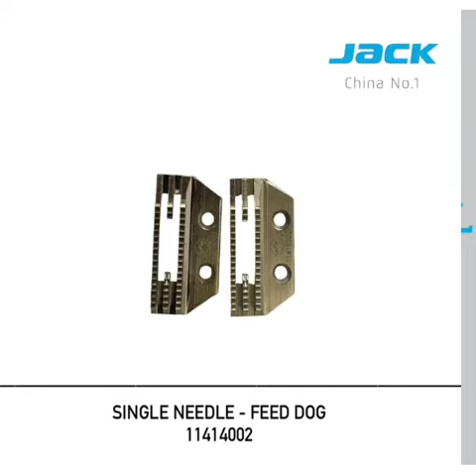Jack Brand Genuine Sewing Machine parts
Video from ਬਲਵਿੰਦਰ ਸਿੰਘ ਬਿੰਬਰਾ